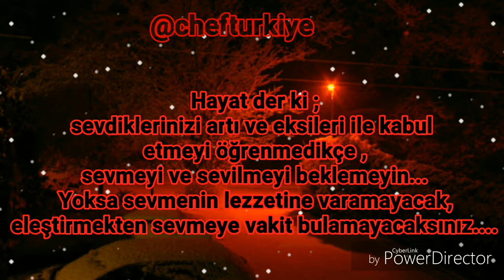Hayat Der Ki - Cher Türkiye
Hayat der ki ;
sevdiklerinizi artı ve eksileri ile kabul etmeyi öğrenmedikçe ,
sevmeyi ve sevilmeyi beklemeyin...
Yoksa sevmenin lezzetine varamayacak,
eleştirmekten sevmeye vakit bulamayacaksınız.
Ve hayat der ki;
dostluk ipekten bir gömlek gibidir...
Onu taşımayı bilemezseniz
sırtınızdan kayıverecektir...
Sırtında dost gömleği olmayan yürekler hep üşürler